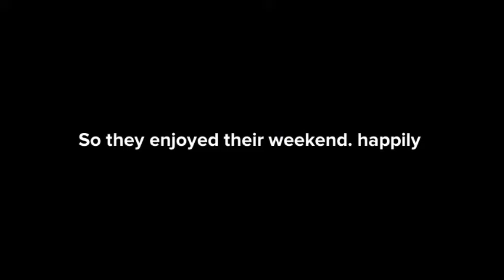My dad - Animated video